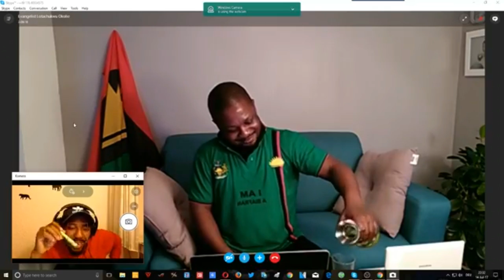Evangelist Lotachukwu Okolie VS Nigeria in Oslo